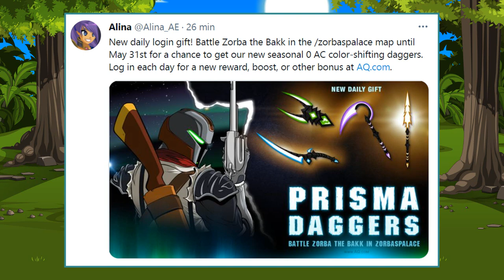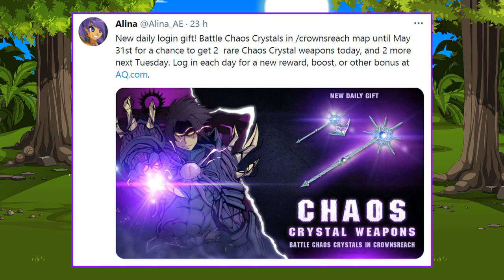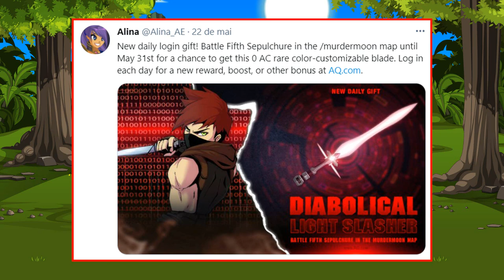=AQW= NEW DAILY GIFTS!!! (TAGGED AC) | AQWorlds 2021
‹ AQWWiki ›
• Diabolical Light Slasher:

‹ Tweet ›
• PRISMA:

‹ Join's ›
• /Join Zorbaspalace
• /Join Crownsreach
• /Join MurderMoon